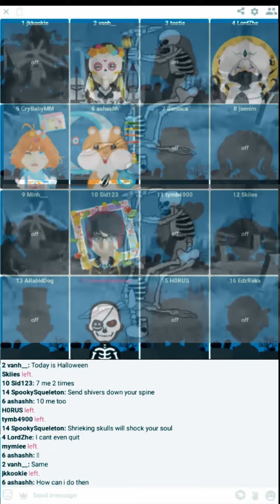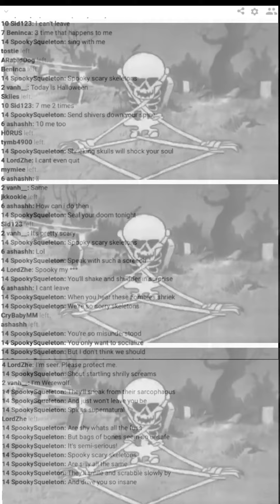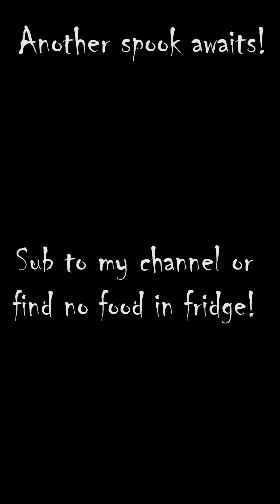Spook!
Music and video are not mine!
Credits:
Original Song "Spooky Scary Skeletons" and Video from Disney 1929
Copyright Disney & Andrew Gold